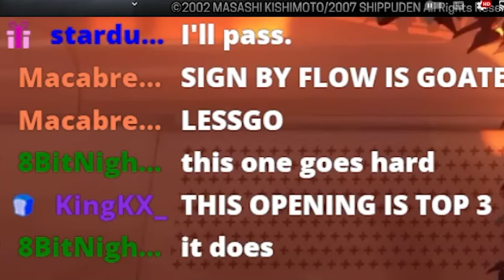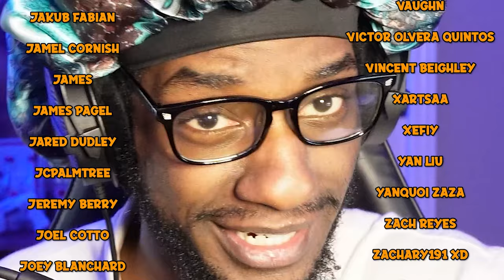BLACK MAN LISTENS to 10 NARUTO SHIPPUDEN OPENINGS for the FIRST TIME!!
FOLLOW ME IF U WANT :)